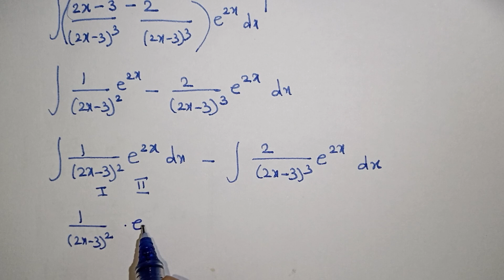Integration Special Exponential From Class 12 in Tamil / Applied Mathematics / Kalvikan